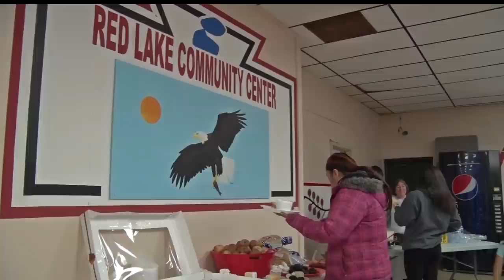Volunteer Soup Line Continues To Serve Red Lake